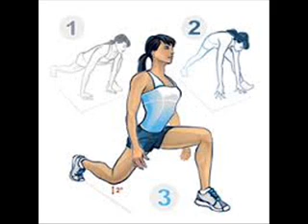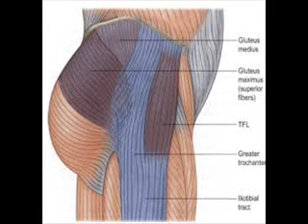The World's Greatest Stretch